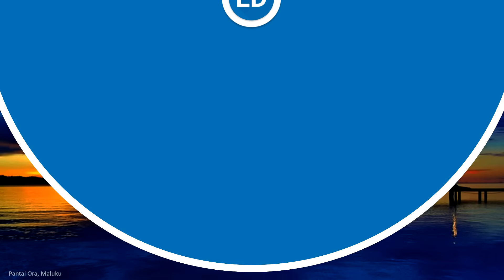Poco Poco - Lagu Daerah Maluku (dengan Lirik)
Meskipun orang mengenal Poco Poco sebagai lagu dan tarian khas Minahasa, Sulawesi Utara, sejatinya Poco Poco berasal dari Ambon, Maluku. Mulai populer awal 1990-an, hingga kini masih sering digelar dalam berbagai kesempatan pesta gembira. Ayo dengarkan dan nyanyikan lagu Poco Poco. Ayo Bersama Kita Lestarikan Budaya Daerah Indonesia.

Anda juga bisa mendengarkan Lagu Poco Poco beserta Lirik dengan menggunakan Aplikasi Android Lagu Daerah Indonesia:

Lirik Lagu Poco Poco :
Balenggang pata pata
Ngana pegoyang pica pica
Ngana pebody poco poco
Cuma ngana yang kita cinta
Cuma ngana yang kita sayang
Cuma ngana suka bikin pusing

Ngana bilang kita na sayang
Rasa hati ini malayang jauh dija dija
Biar ngana kita pebayang
Biar na bikin layang layang

Original Lyric Video by Lagu Daerah Indonesia